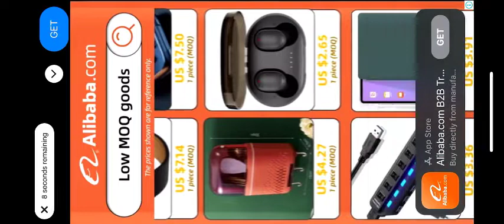Candy Crush Level 12066